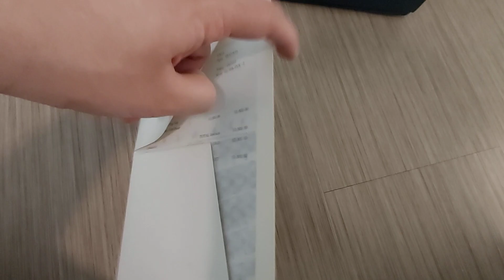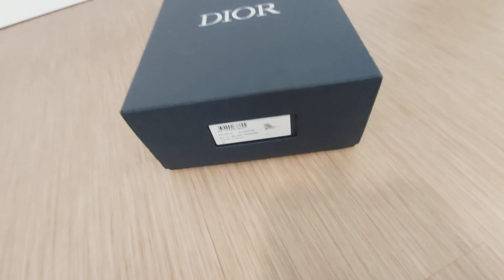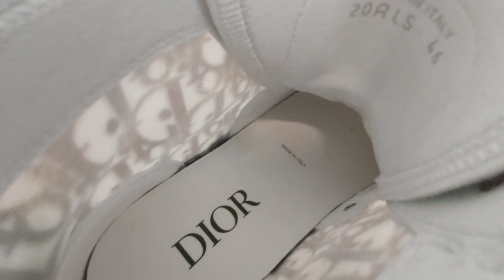REVIEW Dior B23 from FlightKickz (EU46)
WECHAT:
Ln5plug
Ln5factory

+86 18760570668